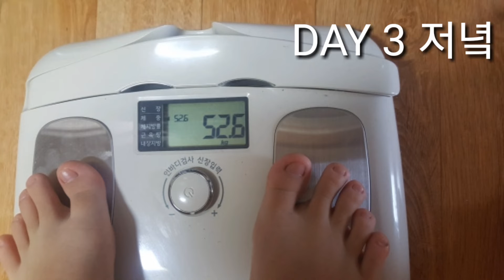아몬드밀크만들기(비건우유)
키토 플루로 비롱한 민트님
키토 플루는 숙취와 비슷한 경향이 있다
숙취엔 충분한 수분섭취와 휴식이 최고다
속이 니글거리고 후각이 예민해지신 민트님
양상추 샐러드 했는데 양상추에서 야채 비린내가 나신다고 수건으로 입을 감싸고 다니신다